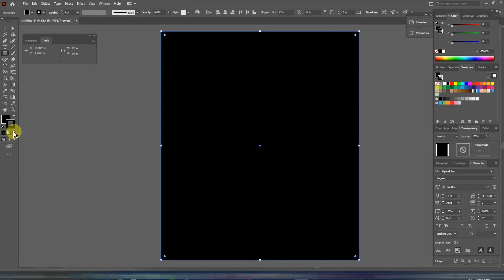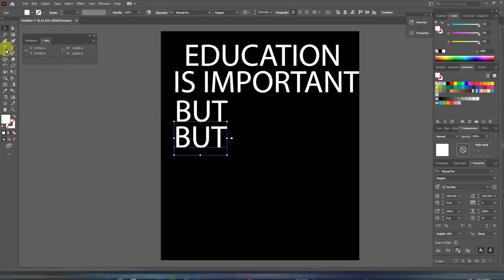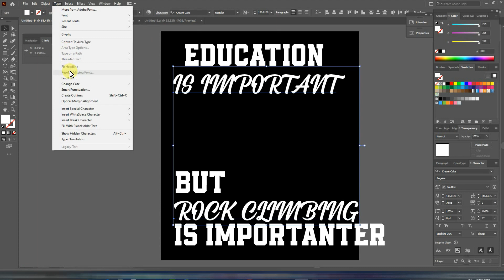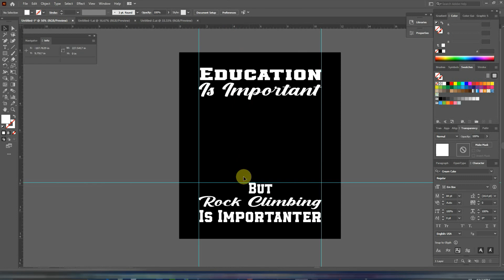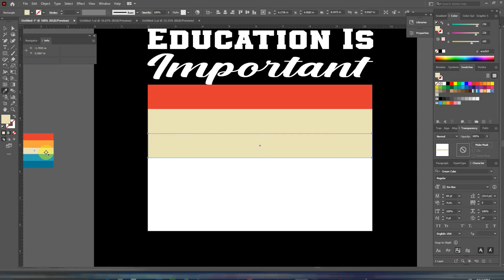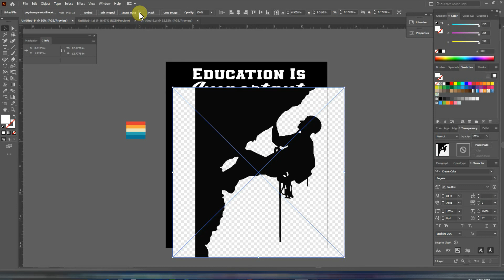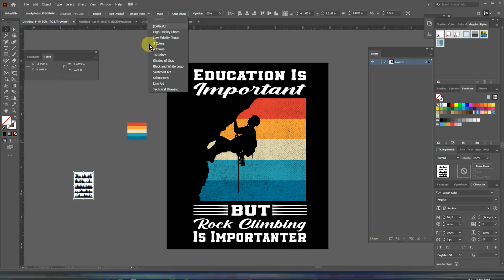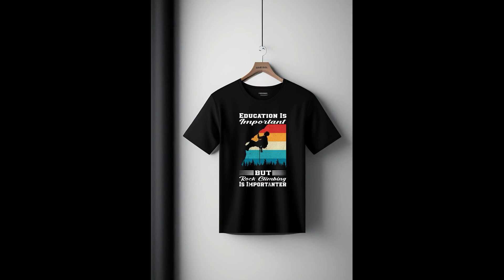Amazing Tips to update your T-shirt Design Skill for Print on Demand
In this video, I'm going to show you how to make t-shirt designs. If you are not a professional in this t-shirt design sector, don't worry.

Queries Solved in this video:
1) Hiking T-shirt Design Tutorial in Illustrator
2) Rock Climbing T-Shirt Design
3) Killer Climbing Tshirt Design for Summer - Stay Cool and Stylish!
4) How To Not Design a Climbing Tshirt and Still Succeed!!
5) Achieve the Best Climbing Tshirt Design on YouTube (easy Tutorial for beginners!)
6) How to Design a Climbing Tshirt in 10 Minutes by 2023

Cover Topic:
T_Shirt_Design
T_shirt
typography Tshirt
T_shirt_design
Illustrator tutorial
T_Shirt_Design
T_Shirt_Bangla_Tutorial
T_shirt
টি_শার্ট_ডিজাইন
T_shirt_design
illustrator_tutorial
গ্রাফিক্স_ডিজাইন

How to Make T Shirt Design in Illustrator – T Shirt Design Tutorial – Beginner to Pro T Shirt Design:

For any queries:
Ask queries on comment box: